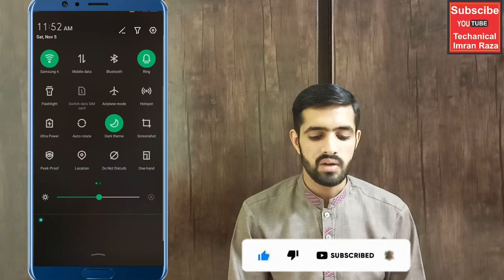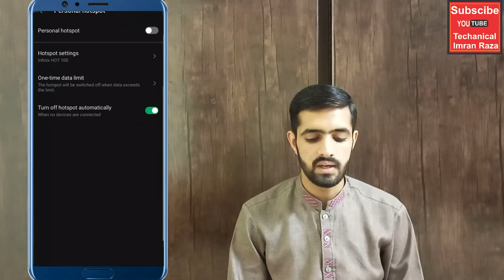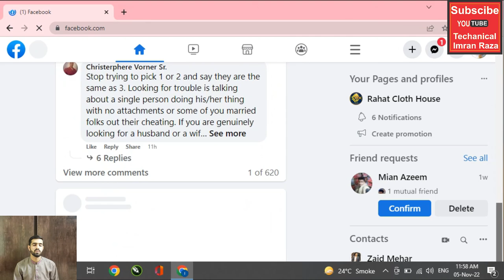How to Connect Mobile WIFI to Laptop without USB Cable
Assalam-o-alikum
How to connect Mobile WIFI to Laptop without USB cable with the help of portable Wi-Fi hotspot. "how to connect mobile internet to laptop"

how to connect Mobile WIFI with Laptop WIthout External source,
connect Mobile WIFI to Laptop without USB Cable,
how to connect Mobile wifi to Laptop,
personal Hotspot